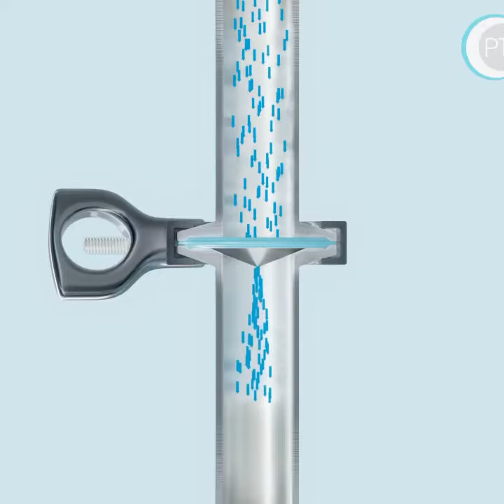Vertical Orifice Plates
Pure Transfer's vertical orifice plate gaskets includes a complete selection from 1/2" through 6"size range. Vertical orifice plate gaskets are specifically designed for self draining applications in a vertical pipeline. This can advance your system’s performance, adjust flow rates, balance back flow and equalize back pressure during SIP procedures.  All orifice plate gaskets are designed to be interchangeable with ASME BPE, standard sanitary clamp gaskets or standard tri-clamp. All orifice plate gaskets are certified to FDA 21 CFR and USP Class VI elastomer such as: platinum-cured silicone, EPDM, FKM/Viton®, PTFE and/or Tuf-Steel®.

Manufactured by Garlock/Rubber Fab